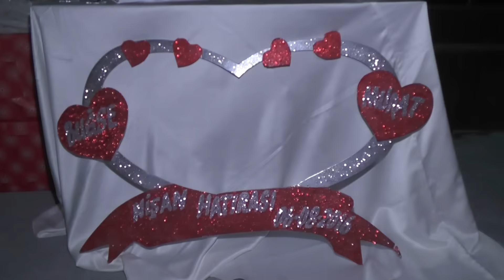BUĞSE & MURAT NİŞAN TÖRENİ (HAVADAN ÇEKİM) 06.08.2016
BUĞSE & MURAT NİŞAN TÖRENİ 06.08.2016
GENÇ ÇİFTE BİR ÖMÜR MUTLULUKLAR DİLERİZ...